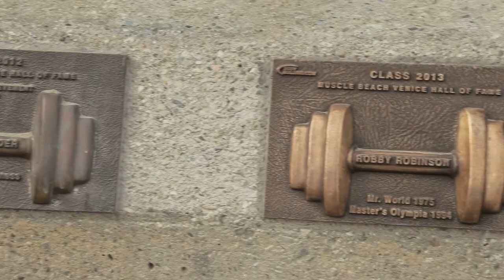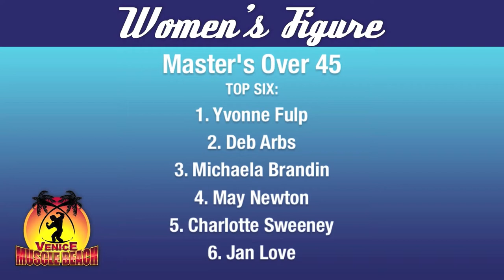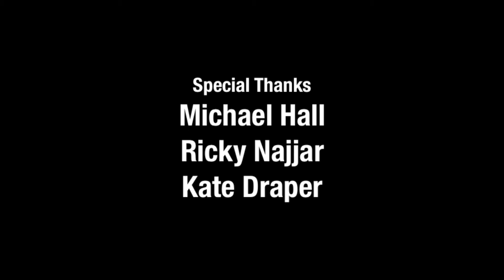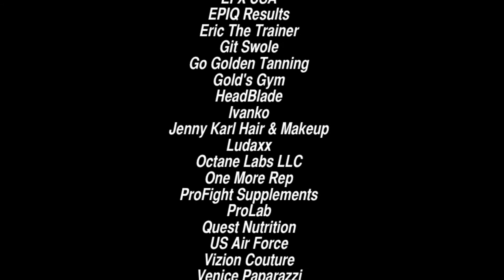International Classic 2013 Pt. 3 Figure Womens Bodybuilding Robby Robinson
Recap Part 3 from Joe Wheatley's Muscle Beach Venice Memorial Day event, the International Classic & Armed Forces Championship. Hosted by Josh Austin, the video features and exclusive look at the Women's Bodybuilding and Women's Figure categories with highlights of Robby Robinson's Hall of Fame induction and an assortment of other great Muscle Beach moments.